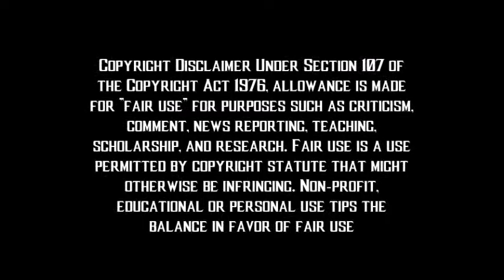The Dead Don't Die Official Trailer #1 Reaction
[All Credit For Trailer goes to Focus Features]

The Dead Don't Die is an upcoming American zombie horror comedy film, written and directed by Jim Jarmusch. It stars Adam Driver, Bill Murray, Selena Gomez, Chloe Sevigny, Steve Buscemi, Austin Butler, RZA, Tilda Swinton, Tom Waits, Danny Glover, Caleb Landry Jones, Rosie Perez and Carol Kane. It is scheduled to be released on June 14, 2019, by Focus Features. Here is Grim's Reaction to the Official Trailer. Link to Trailer